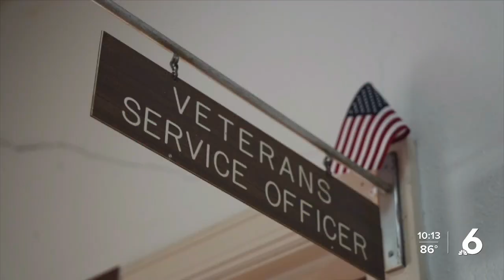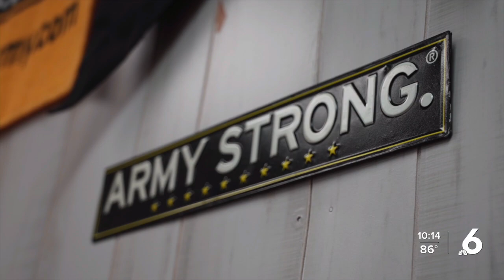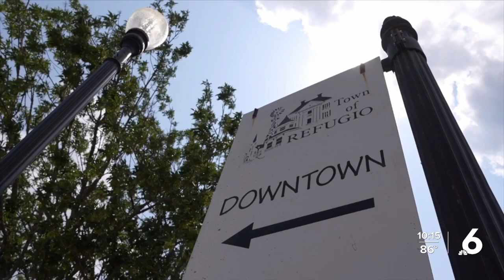Flag for a Flag coming to Refugio